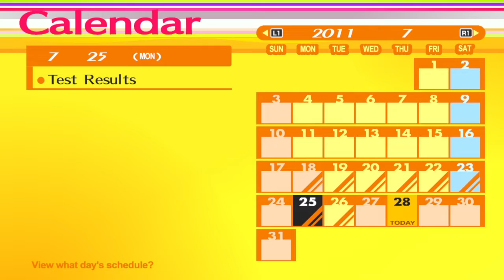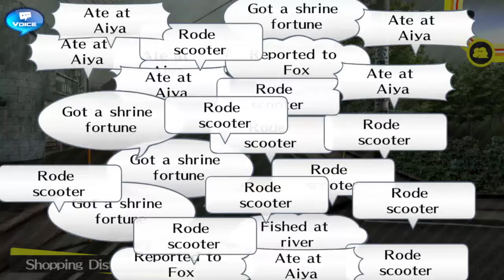LEO plays Persona 4 Golden day by day - 7/28